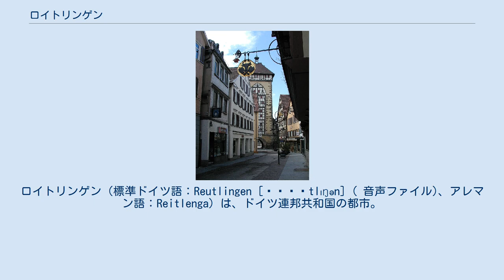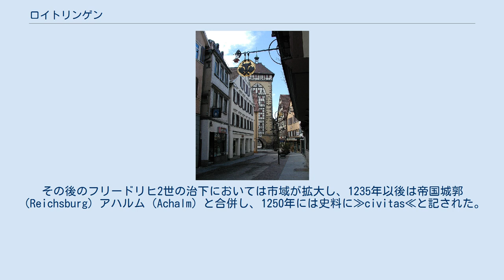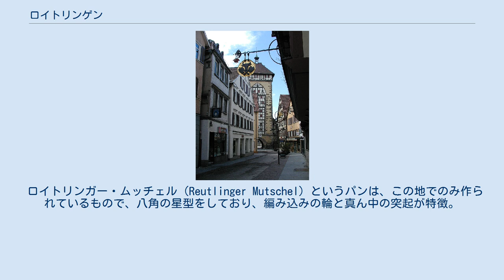ロイトリンゲン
ロイトリンゲン（標準ドイツ語：Reutlingen [ˈʀɔʏtlɪŋən] ( 音声ファイル)、アレマン語：Reitlenga）は、ドイツ連邦共和国の都市。
バーデン＝ヴュルテンベルク州のテュービンゲン行政管区に属し、ロイトリンゲン郡の郡庁所在地。
 人口は約11万2千人（2004年末）。
ヴュルテンベルク地方において、シュトゥットガルト、ハイルブロン、ウルムに続く第4の都市である。
 シュヴァーベン地方に位置する都市。
かつては繊維産業が盛んであったが、徐々にサービス産業へと比重が移っている。
近隣の都市としては、約35キロ北のシュトゥットガルト、55キロ東のウルム、45キロ南のジグマリンゲン、10キロ西のテュービンゲンなどが挙げられる。
 中世、ボーデン湖に通じるライン街道のネッカー川 支流の渡し場にあった帝国都市。
地名の初出は1089年/1090年の≫Rutelingin≪。
≫Riutilo≪という人名に、ゲルマン民族移動末期に集落を形成し、指導者の名前をつけて集団名とした接尾辞≫-ingen≪に由来する。
12世紀後半、1182年ころ、王領地に、市場開設権を認められ都市として成立し、1209年 オットー4世により、さらなる都市特権を授かった。
その後のフリードリヒ2世の治下においては市域が拡大し、1235年以後は帝国城郭（Reichsburg）アハルム（Achalm）と合併し、1250年には史料に≫civitas≪と記された。
円形の市壁内の面積は28 ha強で、周囲に衛星都市（Vorstadt）が3個あった。
13世紀半ばから14世紀にかけて建設され、現在、市の観光名所ともなっている聖母教会（マリーエン教会；Marienkirche）は、1539年以後、教区教会の役割を果たした。
施療院（Spital）は1200年より前に、ラテン語学校（Lateinschule）は1276年より前に、フランシスコ会修道院は1259年以降に置かれたと思われる。
13世紀半ばから市長に相当する役職名と市章が現れる。
14世紀半ばには市参事会へのツンフトの代表の参加が認められている。
1400年頃の人口は約4000人で、繊維産業、ワイン生産、商業が市の産業の中心であった。
 1376年には、ウルム 、コンスタンツ を中心とする都市同盟に参加した 。
 1519年 宗教改革を導入。
1726年火災により広範囲に破壊された。
1803年 ヴュルテンベルクに帰属。
この頃の面積は44平方キロメートル、人口約10500人。
19世紀半ば、鉄道敷設が進むと、急速に工業化が進んでいった。
1951年/1952年にバーデン・ヴュルテンベルクに帰属。
 ロイトリンガー・ムッチェル（Reutlinger Mutschel）というパンは、この地でのみ作られているもので、八角の星型をしており、編み込みの輪と真ん中の突起が特徴。